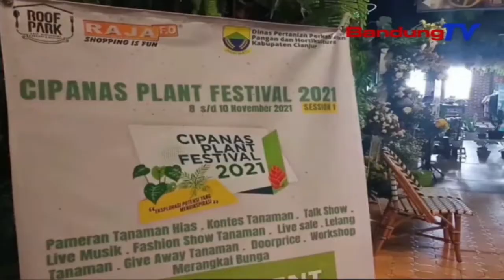Pameran Tanaman Hias Bernilai Ratusan Juta Rupiah | SBR | BANDUNGTV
SBR | BANDUNGTV | IRFAN RAMANDA | Ratusan Jenis Tanaman Hias Dipamerkan Dalam Cipanas Plant Festival 2021, Di Kabupaten Cianjur ., Beragam Jenis Tanaman Yang Tengah Populer, Hingga Yang Bernilai Fantastis Mencapai Ratusan Juta Rupiah, Hadir Memanjakan Mata Pecintanya.